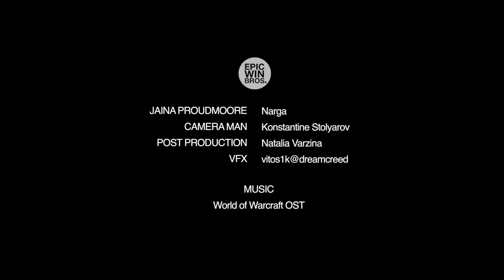Jaina Proudmoore - Before the Storm | World of Warcraft | Cosplay Fan Film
We always wanted to make not only "video backstages" from photoshoots but live-action cosplay videos. We glad to present our very first video cosplay.

Location: Ivangorod, Russia
 May, 2018